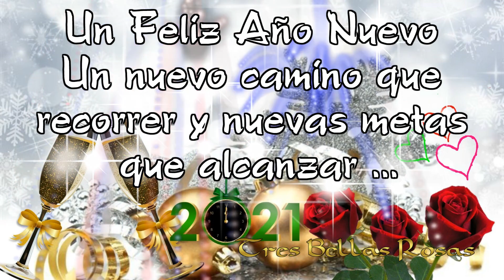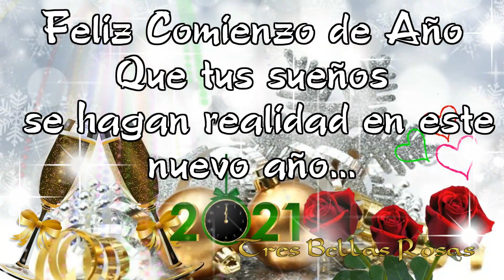Feliz Año 2021 para ti , te deseo lo mejor para el año que comienza...🥂💝🌹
Feliz Año 2021 para ti 🥂💝🌹
Con Fe , Amor, Paz, Prosperidad, Salud , Trabajo,
Esperanza, Ilusiones ,Felicidad 💝🌹
Que tus sueños se hagan realidad...
Un Nuevo Año significa renovar todos los sentimientos,
para emprender el camino del día  a día en estos 365 días.
Gracias mil gracias por tus comentarios, tus hermosos saludos día tras día...😘🌹💝
Los escritos , mis reflexiones, mis frases , mis fotos ,
mis rosas 🧡💛 y mis Videos
Son de mi autoría.
Tres Bellas Rosas- MariCarmen